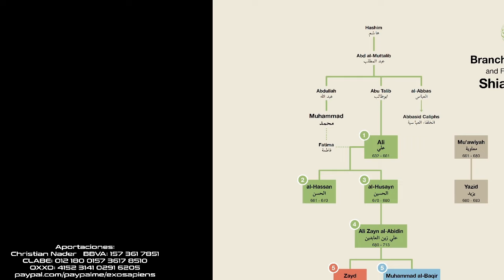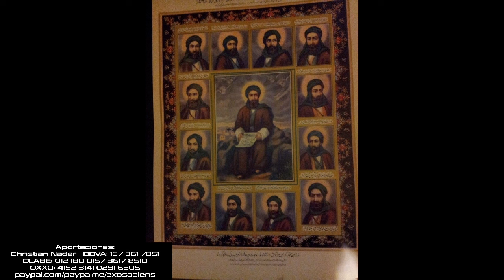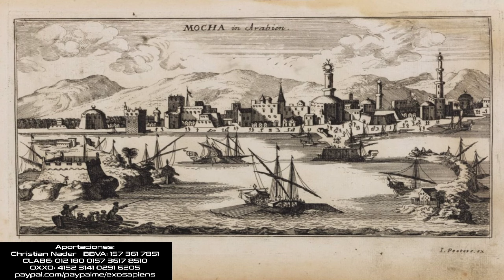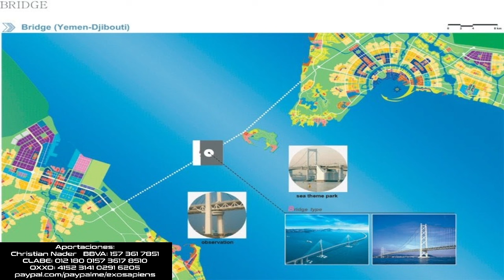Los Orígenes del "Eje de la Resistencia" (Segunda Parte): Ansarolá (Hutíes Zaidíes - Yemen)